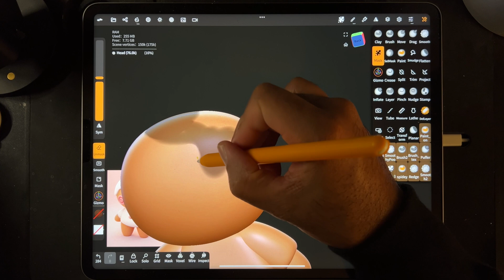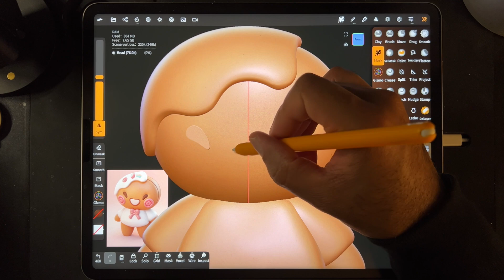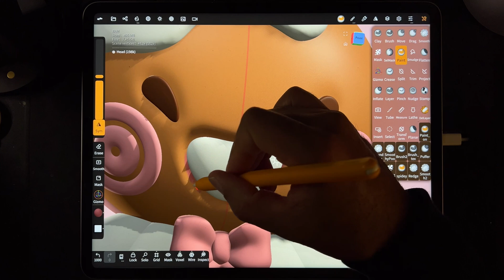Nomad Sculpt Christmas Tutorial Preview! 🎅🏾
Get those tablets warmed up.
Full Tutorial will be available on the 23rd!

Application: Nomad Sculpt  / Device: iPad Pro 2022
(Blender Renders will have BLENDER logo on them)